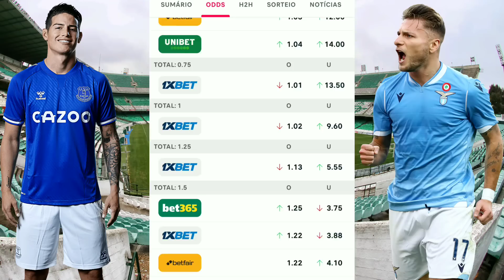Palpites De Futebol Desta Sexta-Feira 06/01/2023